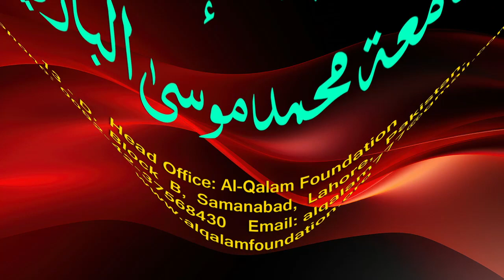Hidayah juz 2 | Dars 72 - page 428 | Maulana Muhammad Zuhair Ruhani Bazi | 17/9/2023 | ہدایہ ثانی